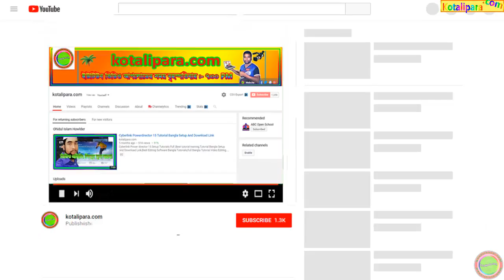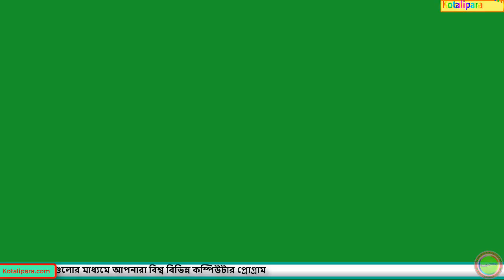Hefzul Quran Tilawat Para 27 Full । কোরআন শরীফ ৩০ পারা বাংলা । By Qari Liyakot । Beautiful tilawat